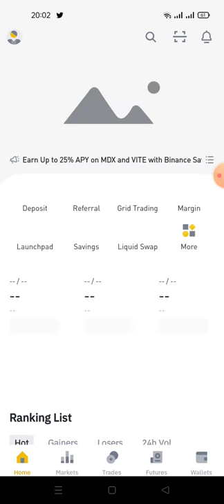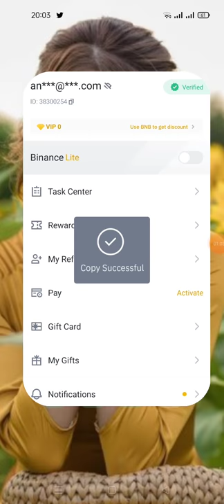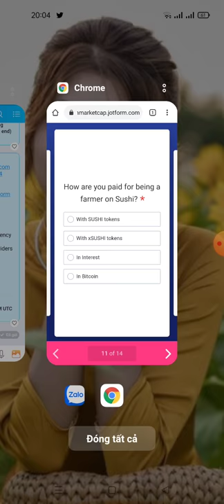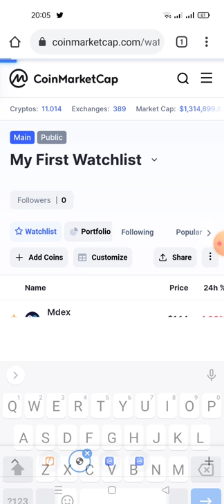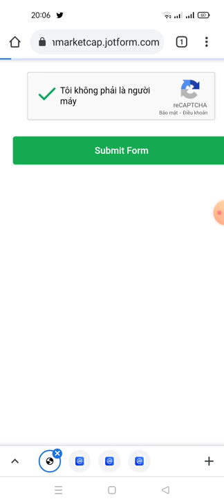hướng dẫn ăn chia 50.000$ SUSHI đến từ sàn binace kết hợp với trang CoinMarketcap (kèo ngon)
Đáp án :
1. Interest
2. A wallet with cryptocurrency tokens in it!
3. The Sushi Liquidity providers
 4. $100
5. Provide Liquidity
 6. With SUSHI tokens
7. All of the above
 8. Yes